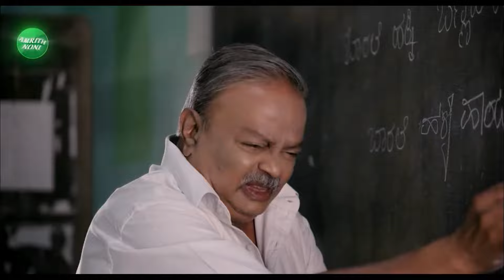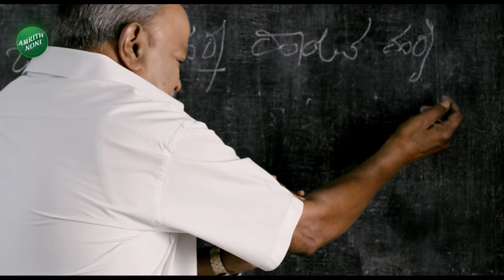Darshan Arrest | Sanjjanaa Galrani About Darshan | ದರ್ಶನ್ ಸೇಫ್ ರಿಟರ್ನ್‌ಗೆ ಹರಕೆ ಹೊತ್ರಾ ಸಂಜನಾ?